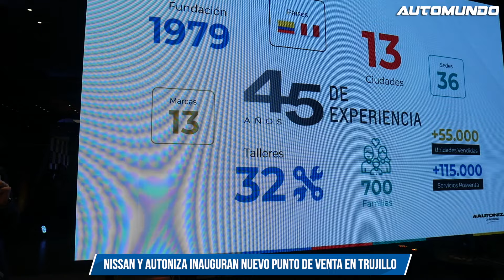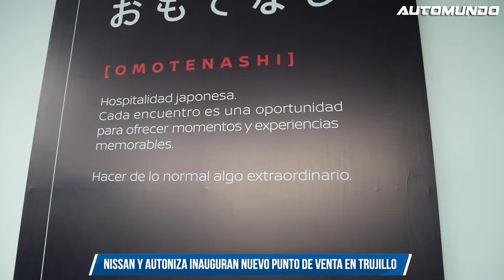Nissan y Autoniza inauguran nuevo punto de venta en Trujillo